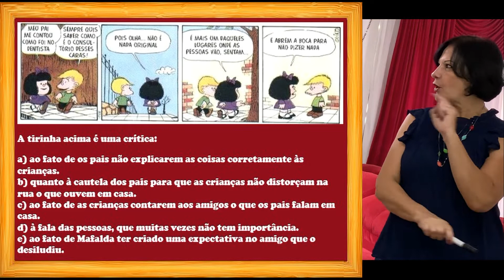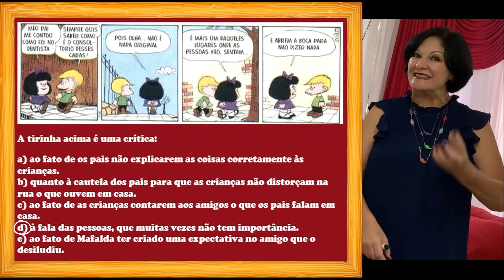VAMOS INTERPRETAR UMA TIRINHA?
O vídeo explica como interpretar uma tirinha de Mafalda.

A tirinha acima é uma crítica:
a) ao fato de os pais não explicarem as coisas corretamente às crianças.
b) quanto à cautela dos pais para que as crianças não distorçam na rua o que ouvem em casa.
c) ao fato de as crianças contarem aos amigos o que os pais falam em casa.
d) à fala das pessoas, que muitas vezes não tem importância.
e) ao fato de Mafalda ter criado uma expectativa no amigo que o desiludiu.

INTERPRETAÇÃO DE TIRINHAS